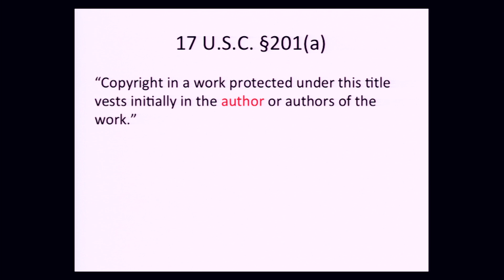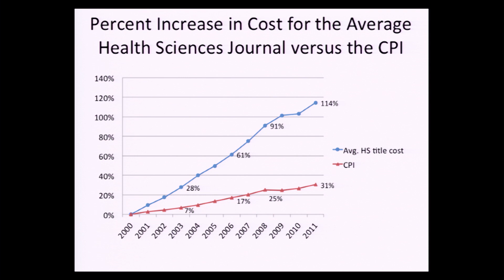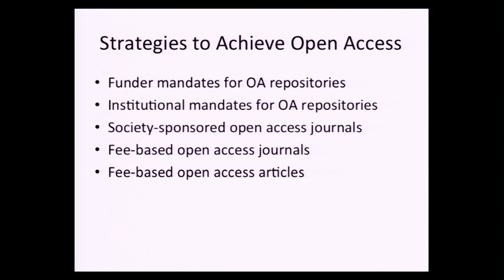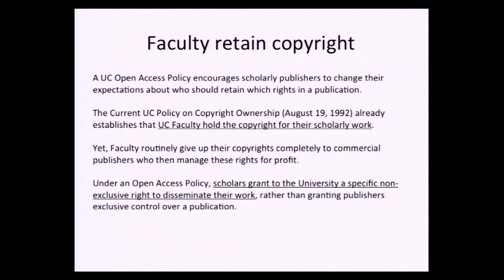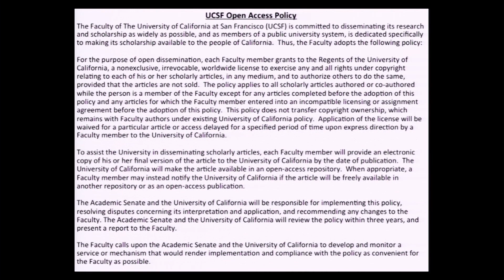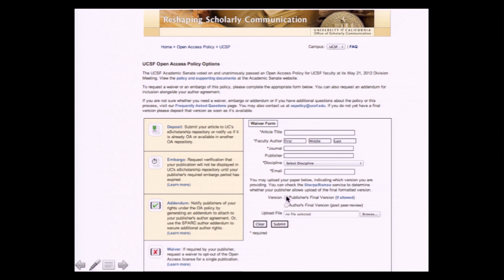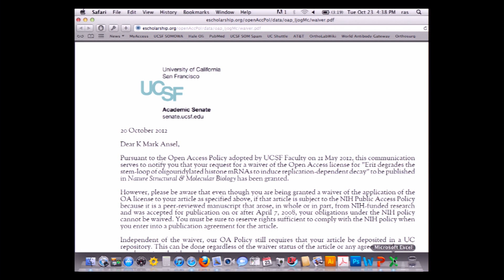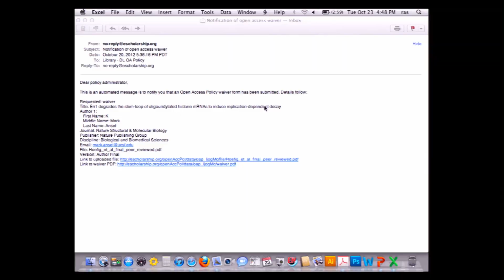Open Access at UC: Maximizing the Reach, Visibility & Impact of Your Research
A Faculty Conversation on Scholarly Communication with Richard Schneider, UCSF
Introduced and moderated by Molly Van Houweling, Professor of Law, UC Berkeley
Education/Psychology Library, Tolman Hall

In May of this year, UCSF became the first UC campus to implement an open access policy. Under this new policy, electronic versions of all scientific articles authored by UCSF faculty are now to be made freely available to the public via eScholarship, an open access repository. The vote by the UCSF faculty senate was unanimous, making UCSF the largest scientific institution and the first public university to adopt an open access policy.
This video is a conversation with Richard Schneider, who led the effort to pass and implement this landmark policy; find out how you can empower viable alternatives to the present system of scholarly communication, regain control over your publications, and increase the reach, visibility, and impact of your research.
Richard Schneider is an Associate Professor at UCSF and has chaired both the UCSF and UC Systemwide library committees of the Academic Senate.
Molly Van Houweling, Professor of Law at UC Berkeley, has been involved in open access issues as a member of UC Berkeley Senate Library Committee and as a staff and board member of Creative Commons, a non-profit organization that facilitates sharing of knowledge and cultural resources through open licensing.